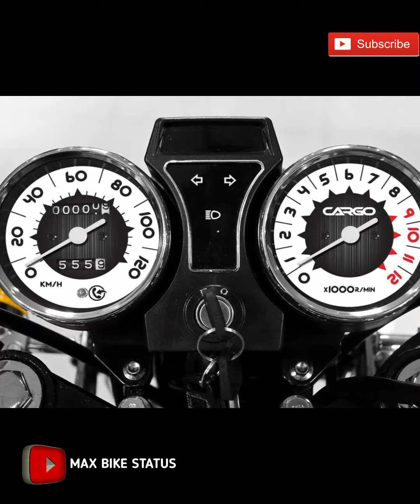BIKE WHATSAPP STATUS | MOTOMEL MOTOCARGO 200 | MAX BIKE STATUS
Motomel S.A. is a brand of Argentine motorcycle, based in Buenos Aires Province; founded in 1992 by the La Emilia investment group.